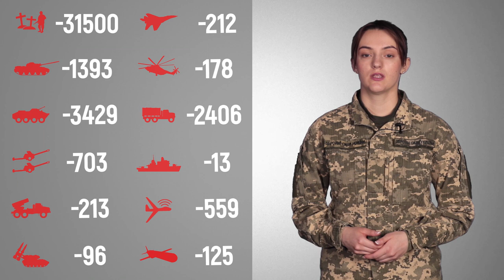Загальні бойові втрати противника з 24.02 по 08.06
орієнтовно склали / The total combat losses of the enemy from 24.02 to 08.06 were approximately:
Найбільших втрат противник зазнав на Слов’янському напрямку. / Russian enemy suffered the greatest losses (of the past day) at the Slov'yansʹk direction.